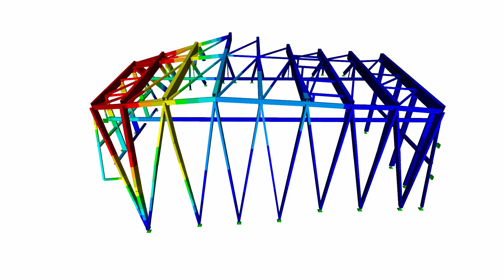CP 001125 | Berg- und Talstation der 3S-Bahn Klein Matterhorn in Zermatt, Schweiz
Nach rund zweieinhalb Jahren Bauzeit wurde Ende September 2018 der „Matterhorn glacier ride“, die höchstgelegene Dreiseil-Umlaufbahn der Welt eröffnet. Das 55 Mio. CHF teure Projekt wurde realisiert, um die Transportkapazität auf das 3902 m hohe Klein Matterhorn zu steigern. Zudem soll bei Revisionsarbeiten an der bestehenden Pendelbahn der Betrieb aufrechterhalten werden.